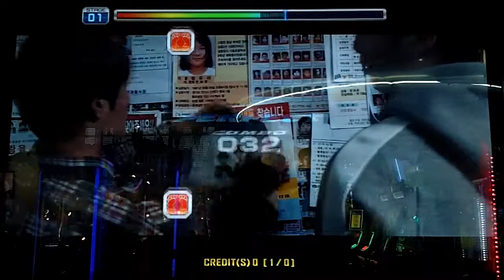Pump It Up Prime 2 - Beautiful - Double 5 - FPC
Wanna One - Beautiful - Double 5 - FPC

Bit of a slower pace for a 5. It's okay but the other charts are much better for me.

This batch will have 21 videos in it all from the 3 new K-Pop songs. Yes, 21. Not all the charts but most of them. I have a lot to upload still ya know.

Recorded at the NEW Dave & Busters location at the Walden Galleria Mall in Buffalo, NY